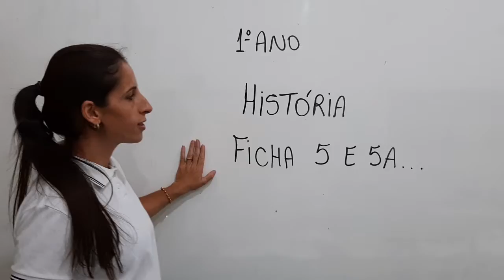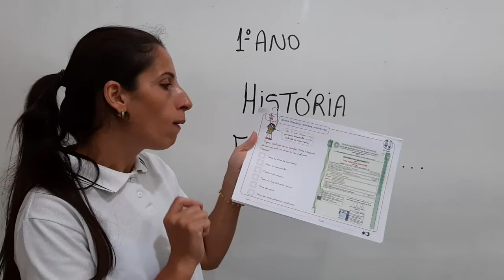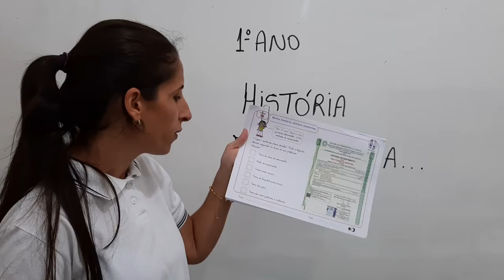1 Ano Hist